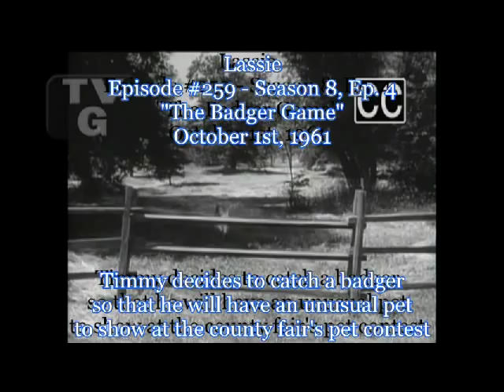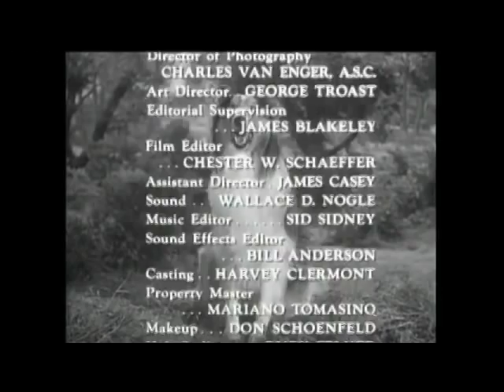Lassie - Episode #259 - "The Badger Game" - Season 8, Ep. 4 - 10/1/1961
Timmy decides to catch a badger in order to have the most unusual pet in the county fair's pet contest.